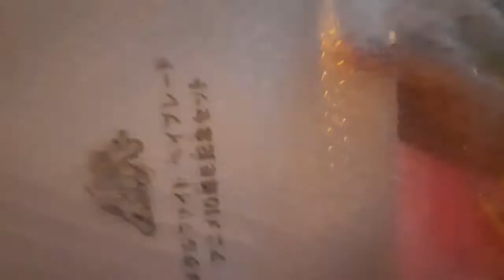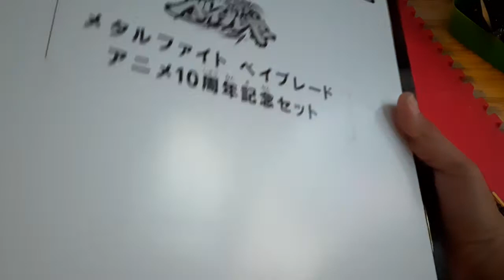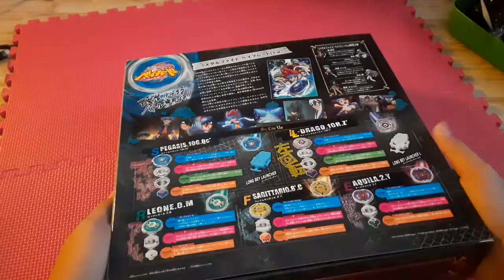Diary Unboxing - Beyblade Burst BBG-31 Metal Fight Beyblade 20th Anniversary Set